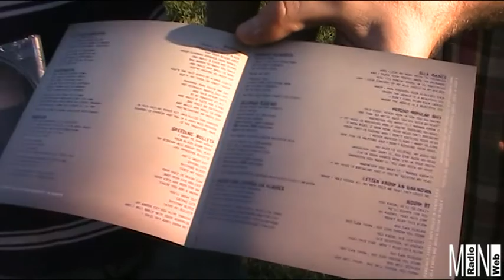MADKIN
intervista al Circolo degli Artisti per la presentazione dell'album PERDONE LA MOLESTIA il 6 giugno 2012 per MINI Radio Web
El Pais - bass/shouts
Serena Jejè - vox/guitars
Flavio - drums/backing vocals
Peppe - guitars/chorus